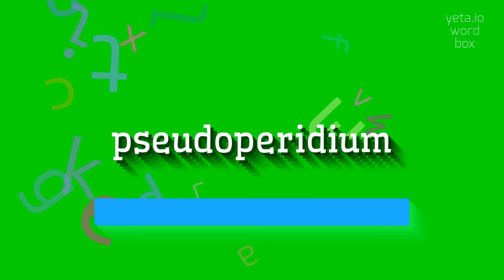How to say "pseudoperidium"! (High Quality Voices)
Watch in this video how to say and pronounce "pseudoperidium"!